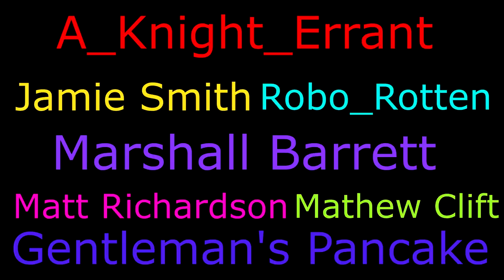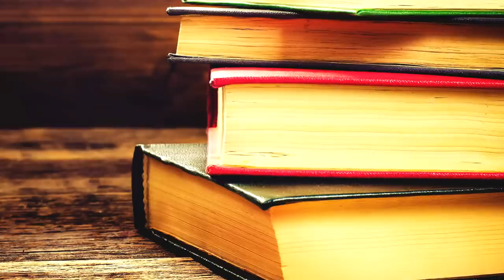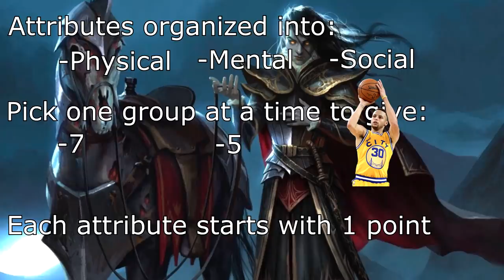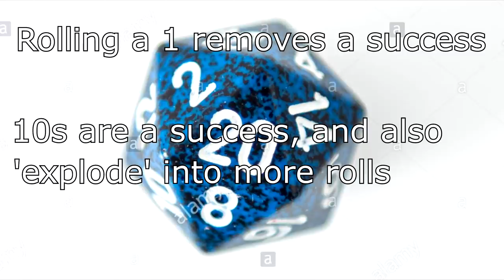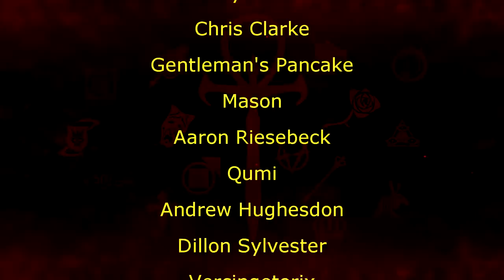Davvy's Guide to Vampire: the Masquerade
If I beat you in rock, paper, scissors, my ability goes off.